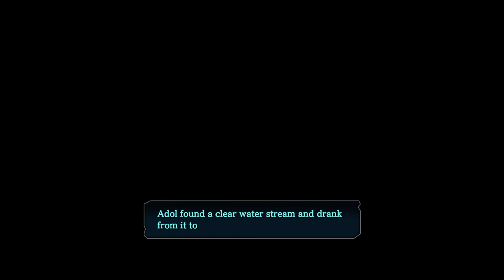Ys VIII: Lacrimosa of Dana [2] Finding Ourselves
Not a fan of that introduction trope, but the character seems fine.